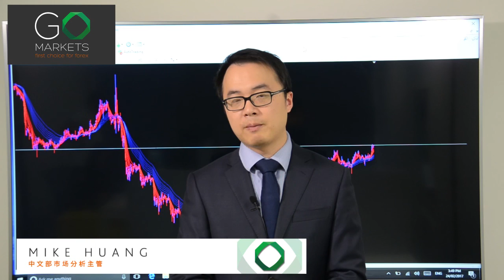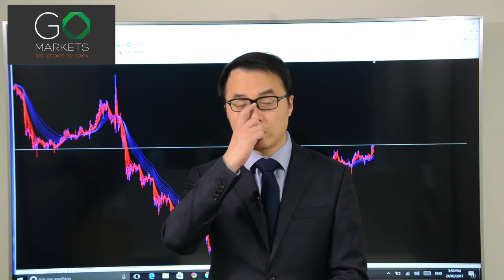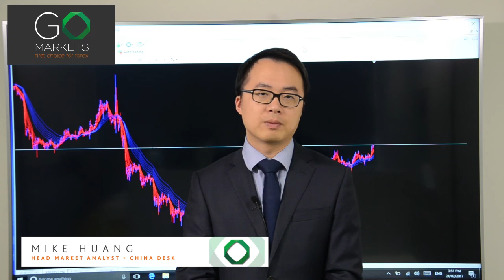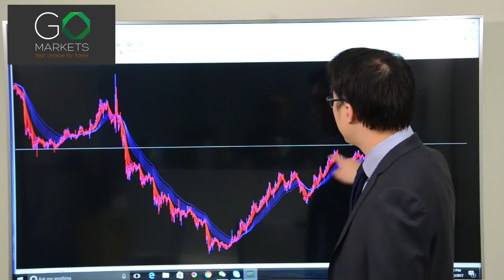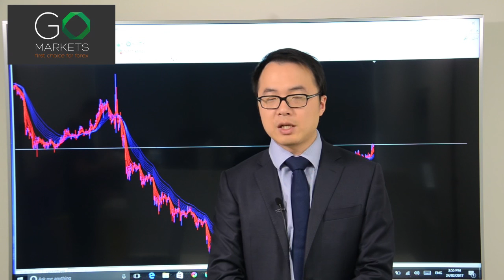Go Markets 2017年 每日财经点评 2月24日周五